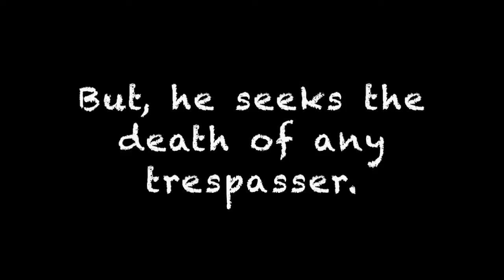Vince McIntyre Movie Trailer